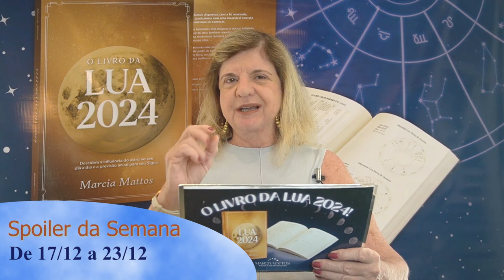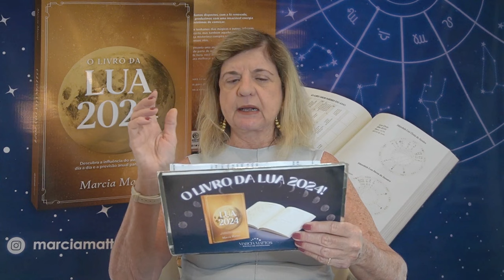Spoiler - Previsões Astrológicas - Promessas de Ano Novo!